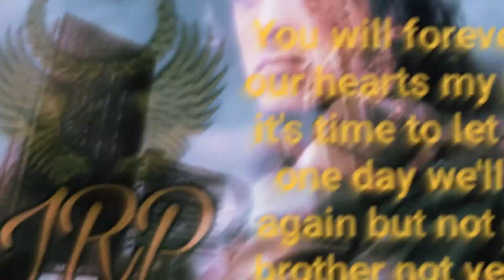JRP forever goodbye my brother ❤️🙏 for Johnrambopolska. Fighter Jet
JRP ❤️🙏😪